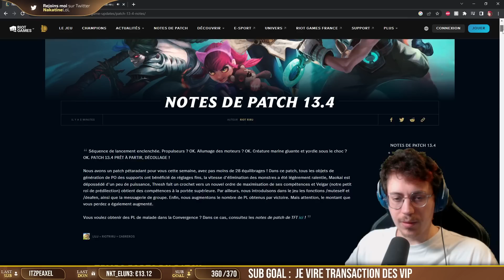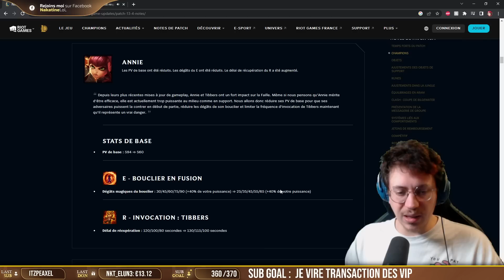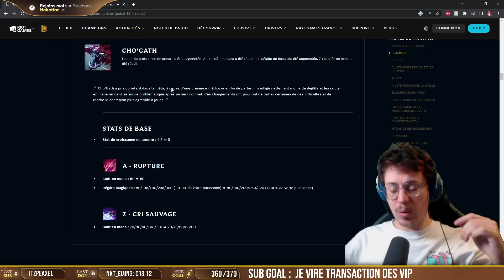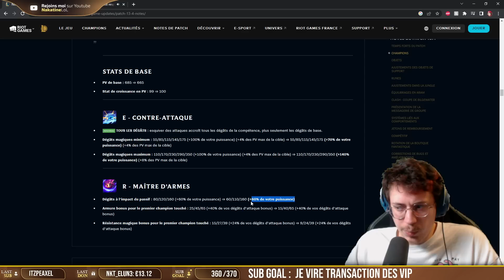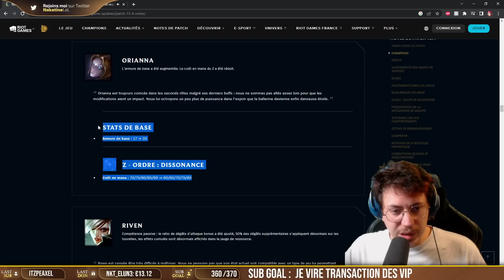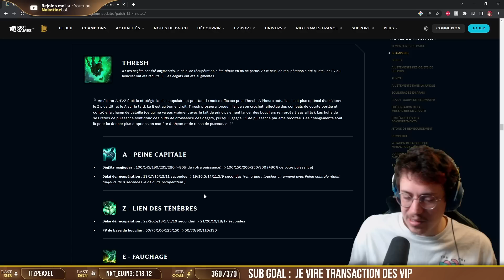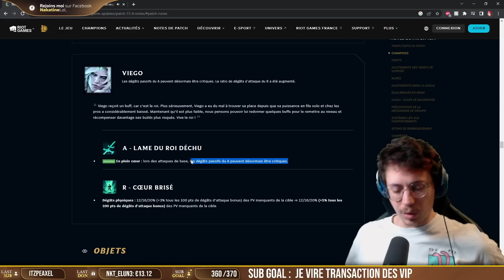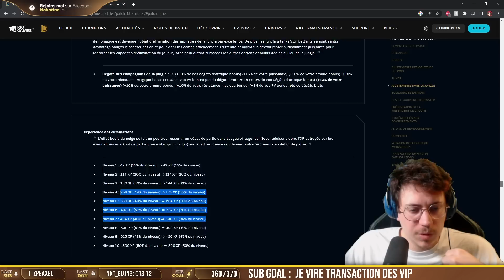Un buff intéressant sur Viego ! - Patch Note 13.4